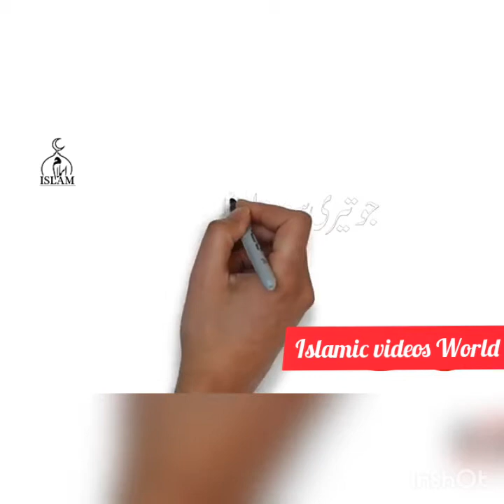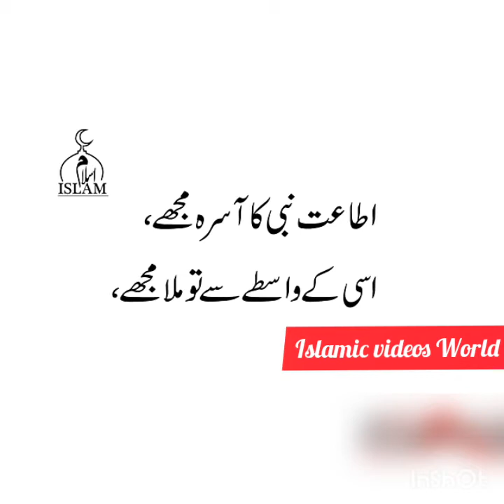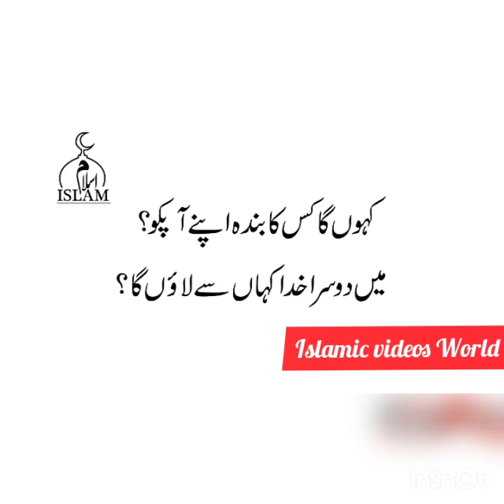agar mn Tery Deen par..